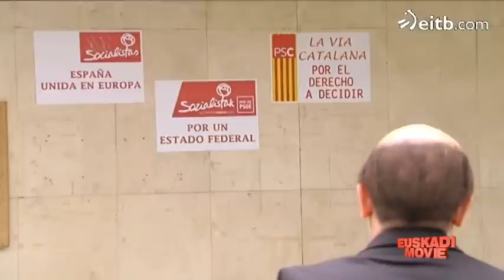Vaya Semanita - ¡Rubalcaba pierde la cabeza intentando contentar a todos!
¡Rubalcaba pierde la cabeza intentando contentar a todos!

Alfredo Rubalcaba se ha vuelto loco con las peticiones de los socialistas catalanes, los vascos... Ya no sabe ni qué hacer con tal de contentar a todo el mundo.